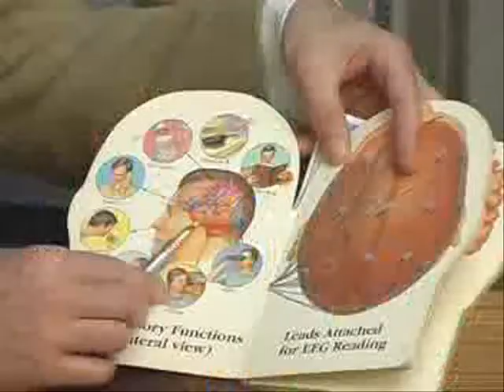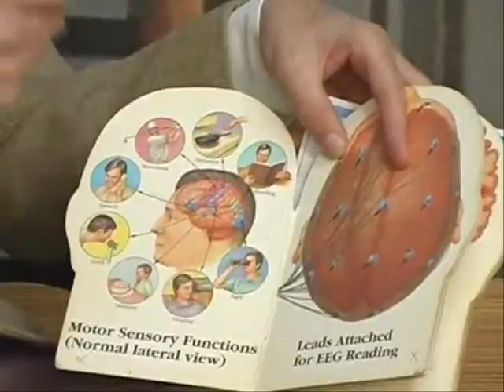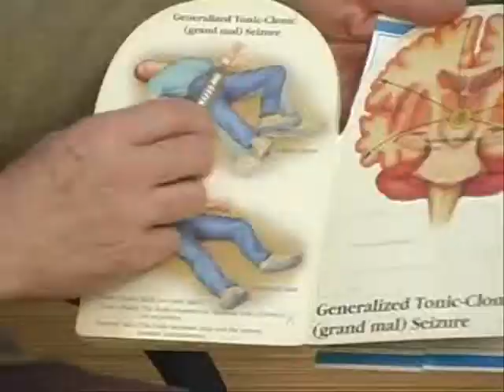Programa Amor Sem Limites - Epilepsia - Parte 1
Programa Amor Sem Limites com o Vereador Zé Maria.

Tema: Epilepsia